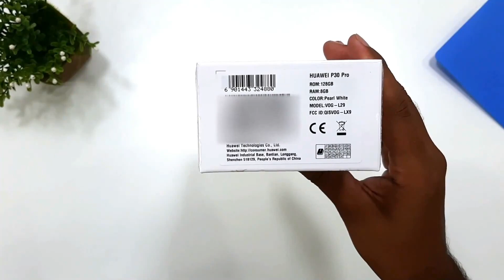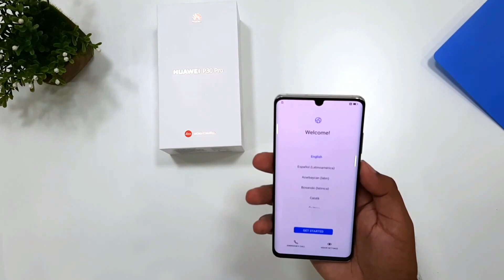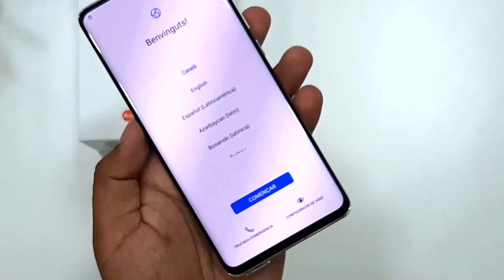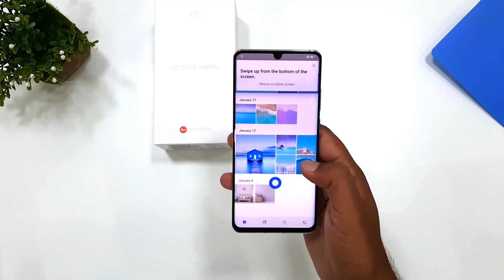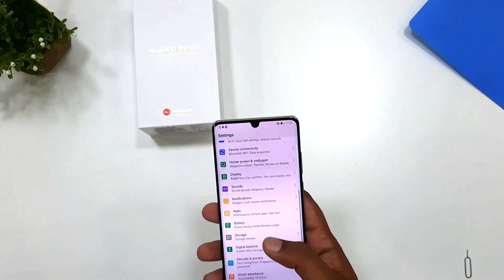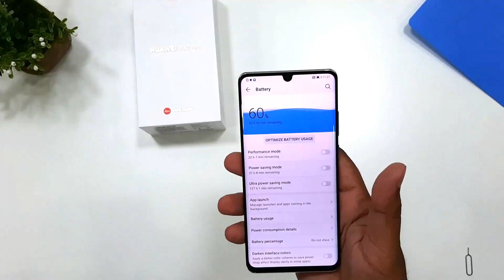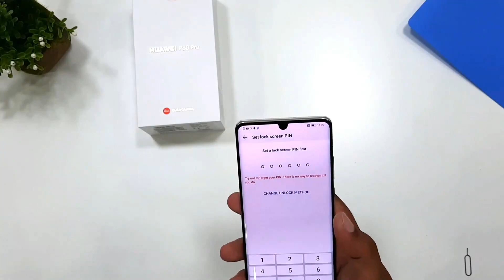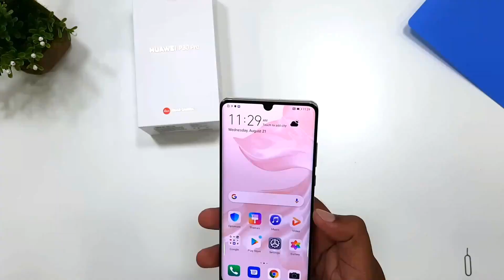Huawei P30 Pro Limited Edition Ki Unboxing or First Impression [Urdu/Hindi]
Ye Unboxing Hai Huawei P30 Pro Limited Edition Pearl White Colour Ki. P30 Pro mein 8GB RAM 128/256GB storage Kirin 980 ki support ke sath Apko milta hai.

P30 Pro Ki Price: 174,000 PKR.

Ye Kafi Expensive device hai or agar ap isko purchase kern se pehly kuch bhi Jan'na chahty hain to comment mein zrur pochen.

Shukria.